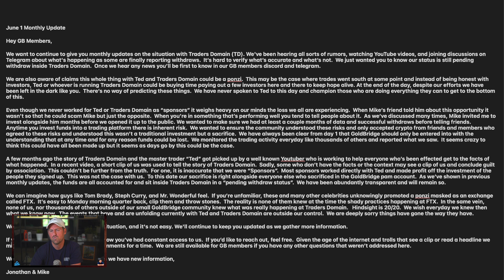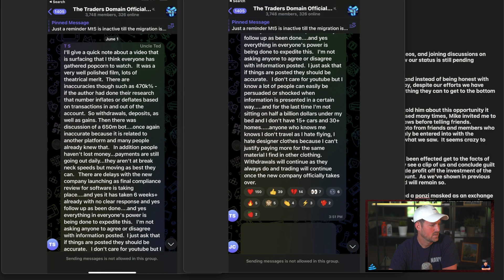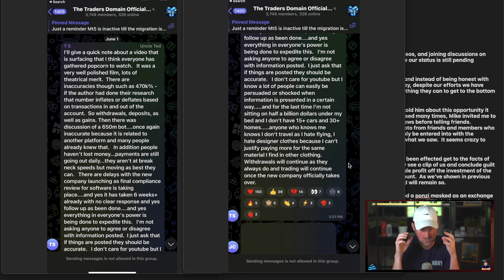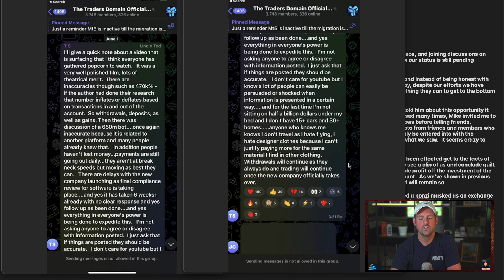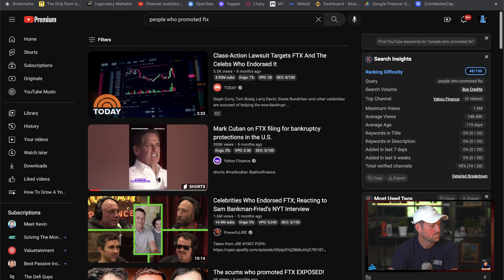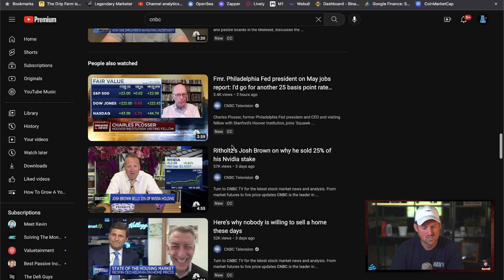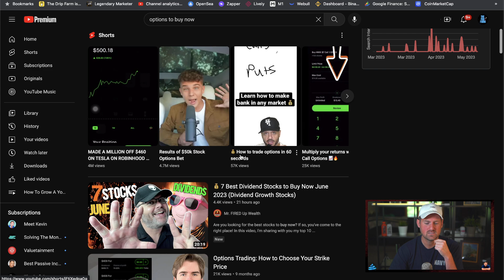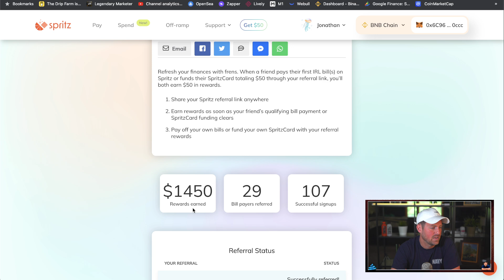A clip without a context...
In response to the recent video posted by Coffeezilla, I hope this provides context to our cameo.  I will treat people with the same respect they show me.  If you are a troll, do not expect a response as trolls do not merit one.  To our GB community, I will continue to be available as I have been in our members discord.

I am not a financial advisor and all information on my YouTube channel should be taken as entertainment only.  Always invest or gamble at your own risk.  Everything I do on my channel is gambling and I have zero expectation of profit.  Most if not all of these will probably fail but it's the gamble that keeps it exciting for me.  Do your own research. I'm not a financial influencer.  I'm just documenting my journey.  Please take responsibility as I do for my own financial actions.  I'll always do my part to emphasize risks.  Most things I cover on this channel are risky and have a high chance I could lose everything.  It's on you and only you if you wish to follow.  I don't encourage and I don't promote you to do anything with your finances.